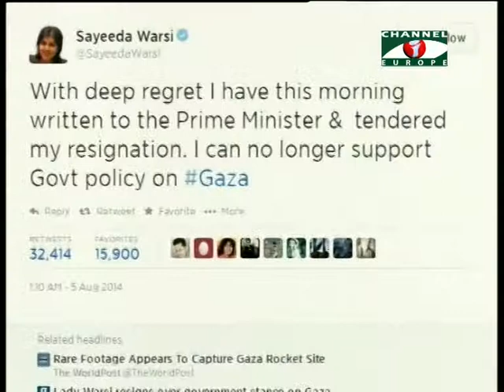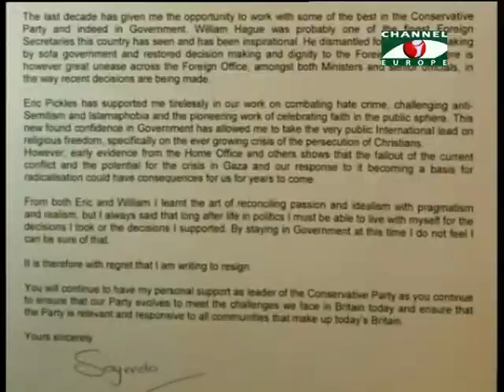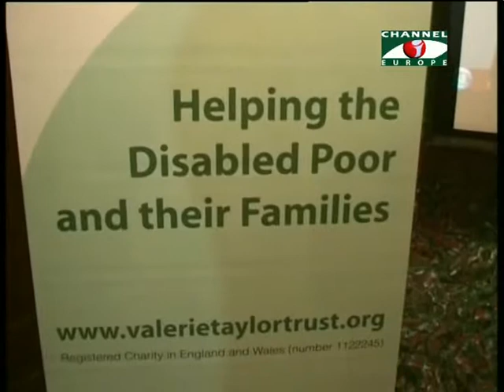Amader Khobor 060814 1